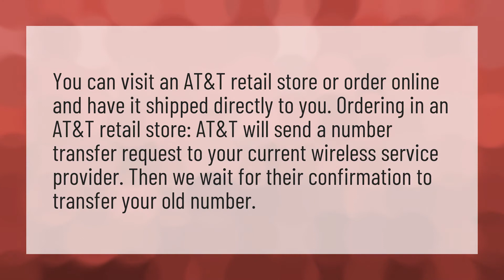How do I keep my AT&T number?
SIM Not Provisioned • How do I keep my AT&T number?